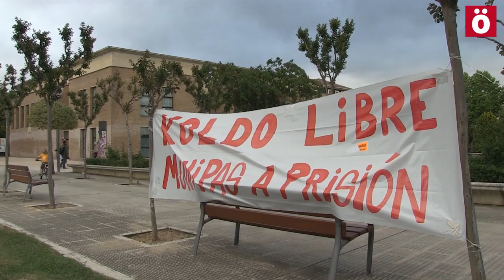3 años y medio de cárcel por incidentes Txupinazo 2011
Con una manifestación en solidaridad con el joven de Zizur condenado a 3 años y medio de prisión por los incidentes acaecidos en el Txupinazo sanferminero de 2011, cientos de personas han denunciado la obsesión de UPN con la Ikurriña.